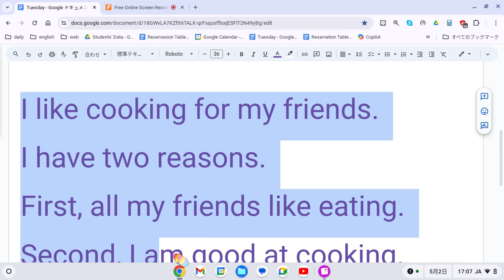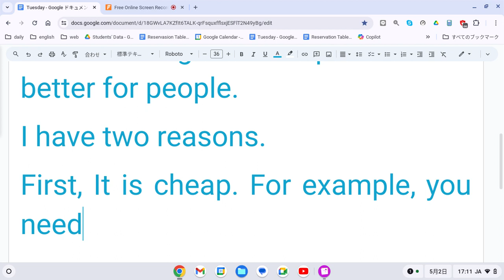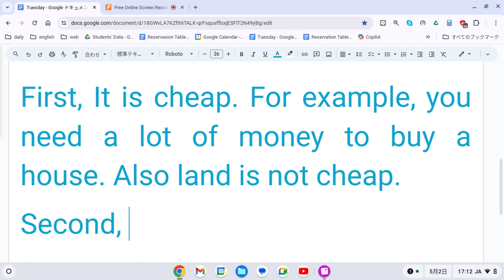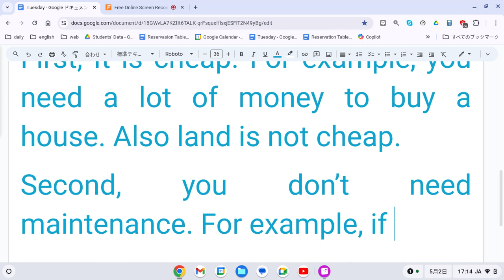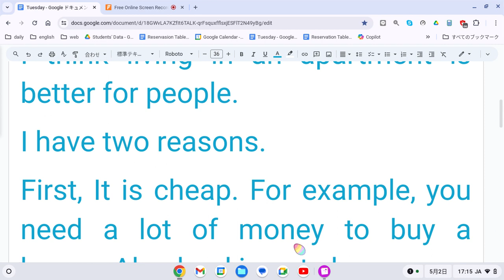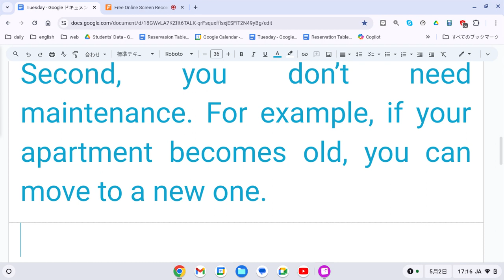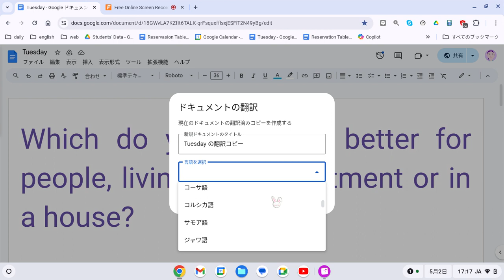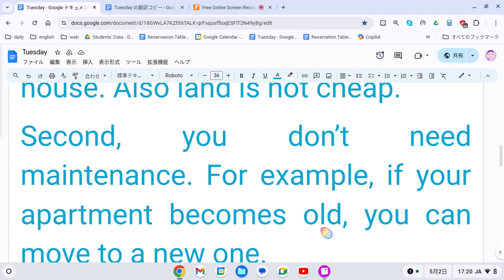えいご おんどく 158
アパートに住むのと一軒家に住むのはどちらが人々にとって良いと思いますか?

アパートに住むほうが良いと思います。
理由は 2 つあります。
まず、安いです。たとえば、家を買うには多額のお金が必要です。土地も安くありません。
第二に、メンテナンスが必要ありません。たとえば、アパートが古くなったら、新しいアパートに引っ越すことができます。
これらの理由から、私はアパートに住むのが良いと思います。

Which do you think is better for people, living in an apartment or in a house?

I think living in an apartment is better for people.
I have two reasons.
First, It is cheap. For example, you need a lot of money to buy a house. Also land is not cheap.
Second, you don’t need maintenance. For example, if your apartment becomes old, you can move to a new one.
For these reasons I think living in an apartment is better.